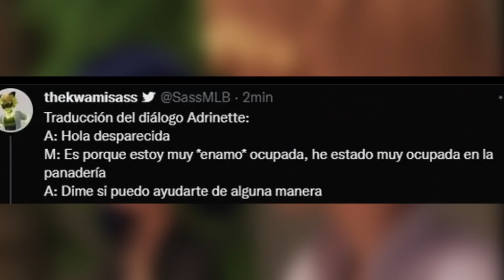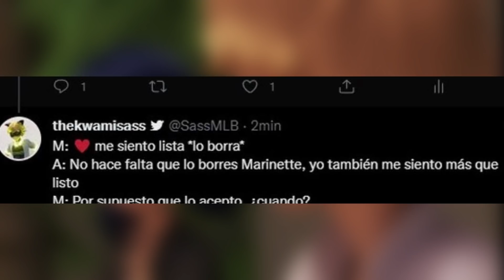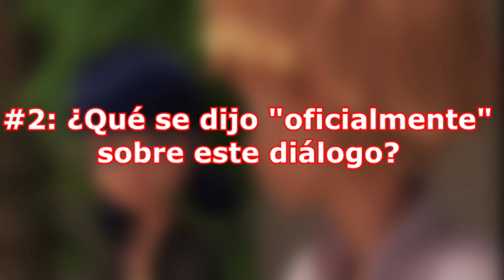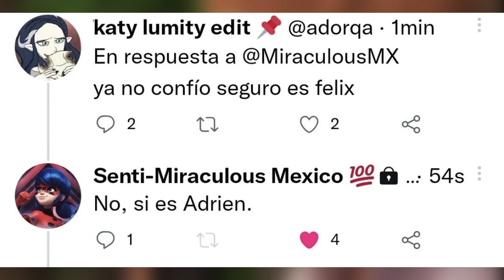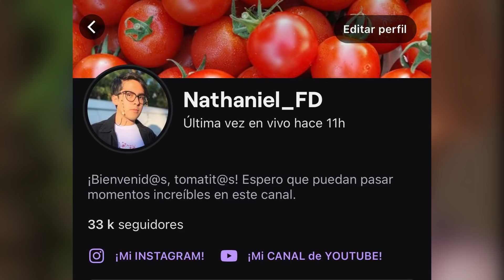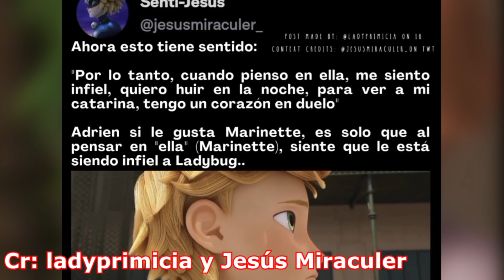Al fin ADRIEN CONFIESA su AMOR A MARINETTE y la INVITA A UNA CITA en la 5ta TEMPORADA SEGÚN SPOILER!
Según una nueva conversación de Gloob, Marinette y Adrien finalmente se harán novios en la 5ta Temporada y tendrán una cita en el Río Sena. En este vídeo hablaremos sobre este nuevo spoiler que llegó de sorpresa el día de ayer.